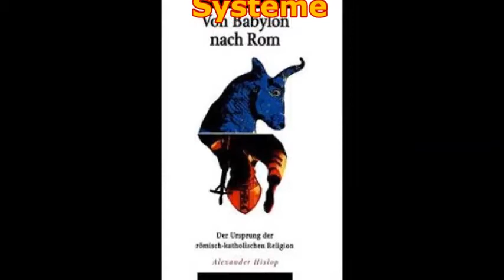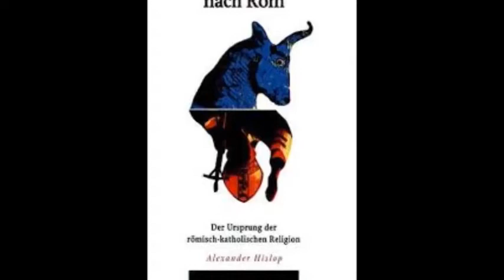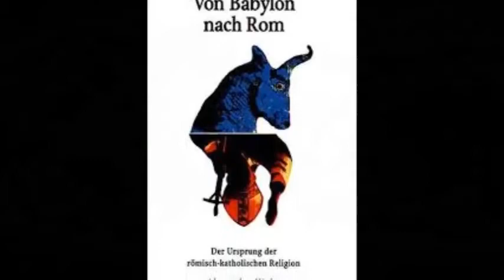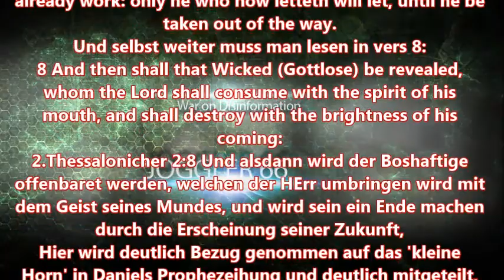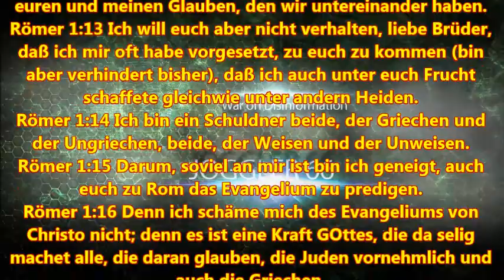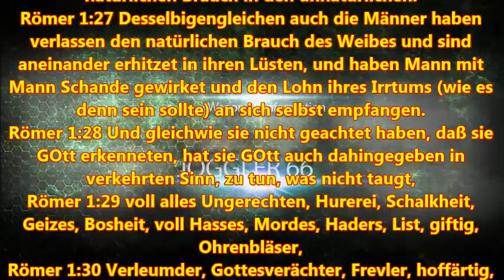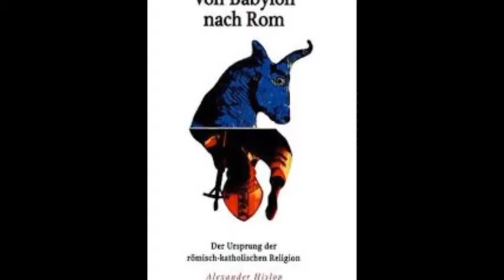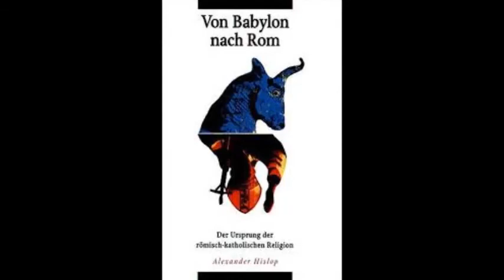Von Babylon nach Rom: Kapitel 1 - Kennzeichen der beiden Systeme